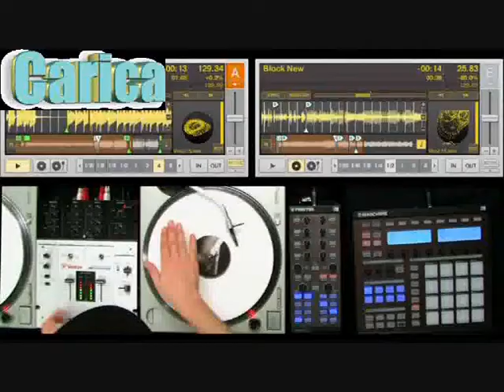Ciguli BINAZ Techno REMIX 2011